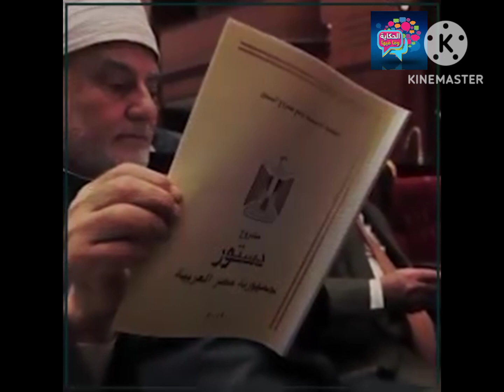النتن ياهو يأمر بالقضاء على شيخ الأزهر فورا ورد مصري قوي